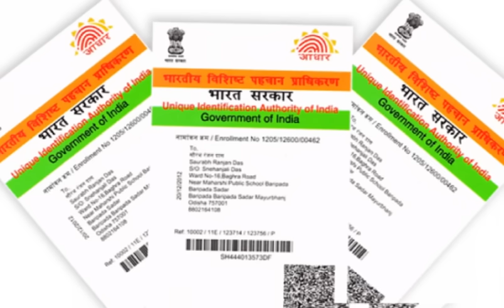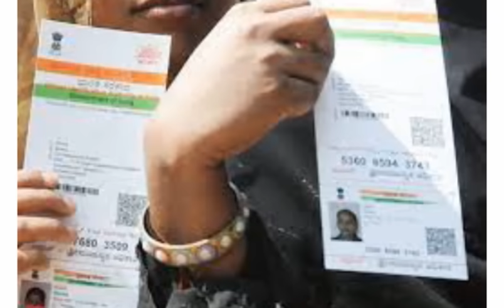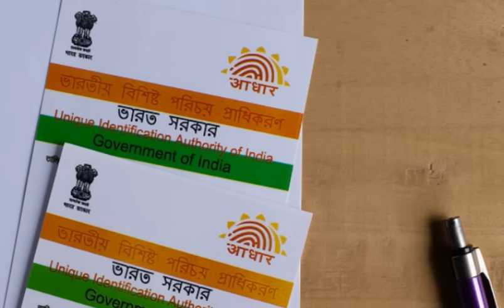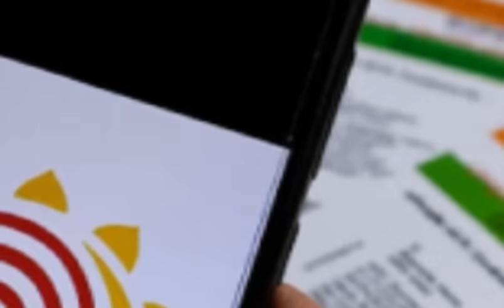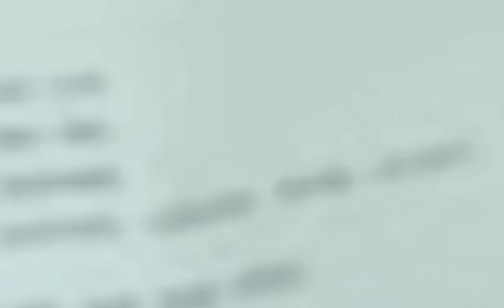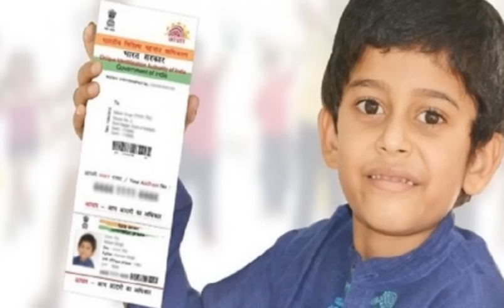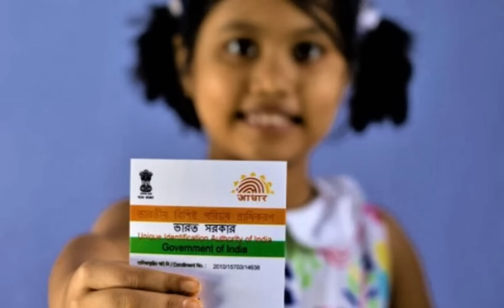ആധാർ കാർഡ് ഉള്ളവർക്ക് കേന്ദ്രസർക്കാരിന്റെ അറിയിപ്പ് ആനുകൂല്യങ്ങൾ ഇല്ലാതാകും | Aadhar card updates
ആധാർ കാർഡ് ഉള്ളവർക്ക് കേന്ദ്രസർക്കാരിന്റെ അറിയിപ്പ് സെപ്റ്റംബർ 14 മറക്കരുത് ആനുകൂല്യങ്ങൾ ഇല്ലാതാകും കുട്ടികൾക്ക് ഇത് നിർബന്ധം